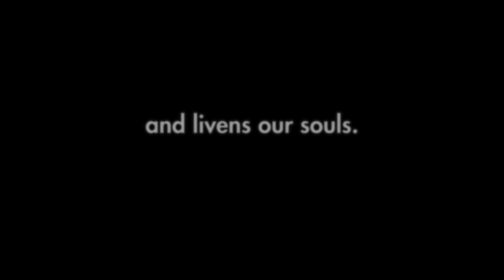Music is Medicine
Music is medicine. It awakens parts of the brain otherwise dormant and livens our souls.